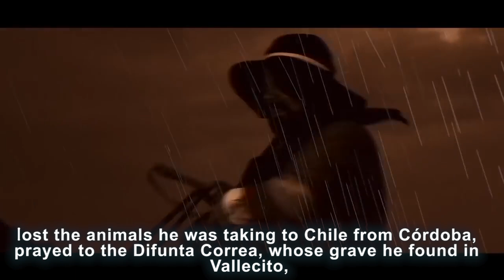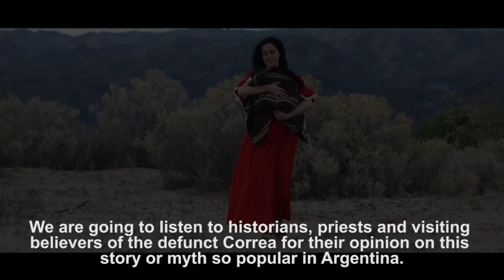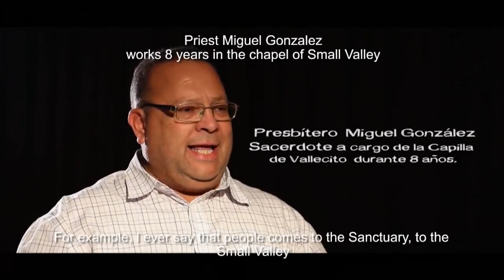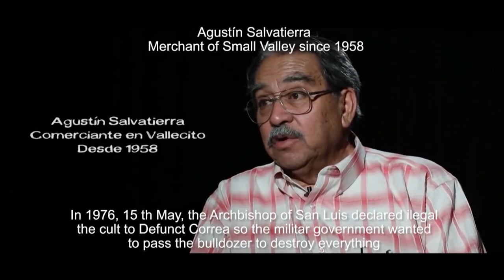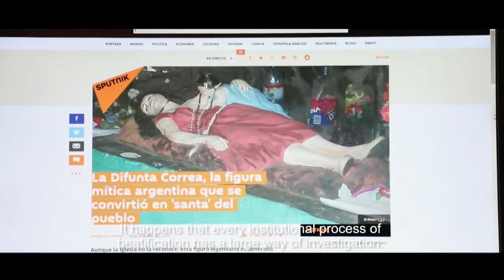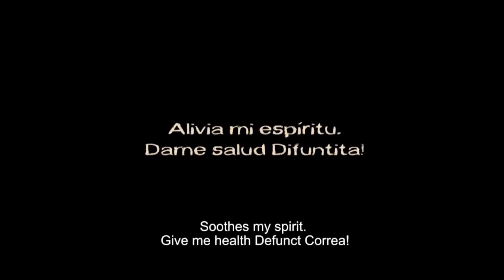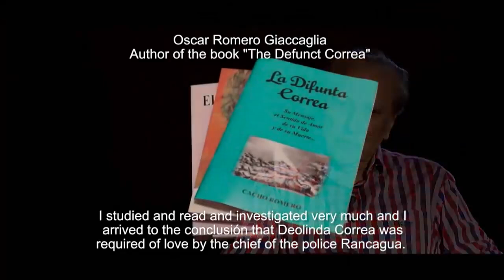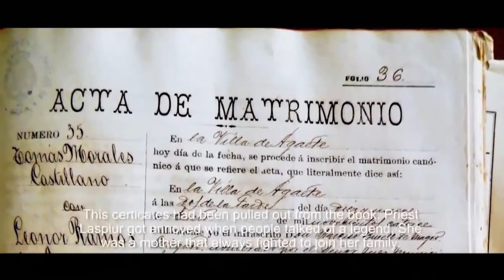DIFUNTA CORREA. ¿Vivió el hijo de Deolinda? Sacerdotes e historiadores opinan. Titles english.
Muchas personas preguntan: ¿Qué paso con el hijo de la difunta Correa?. Espero, después de mucha investigación, contestar esta pregunta. Vamos a escuchar a historiadores, sacerdotes y a creyentes visitantes de la difunta Correa su opinión sobre este relato o mito tan popular en la Argentina.
Many people ask: What happened to the Correa defunct's son?
I hope, after much research, to answer this question. We are going to listen to historians, priests and visiting believers of the defunct Correa for their opinion on this story or myth so popular in Argentina.